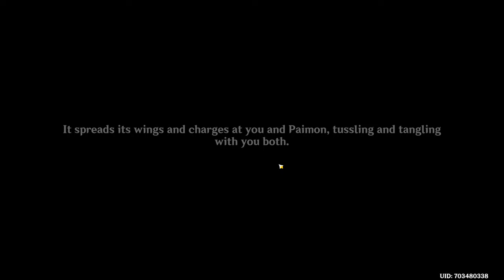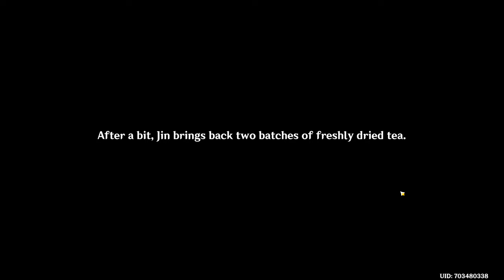Chenyu's Blessing of Sunken Jade World quest part 1